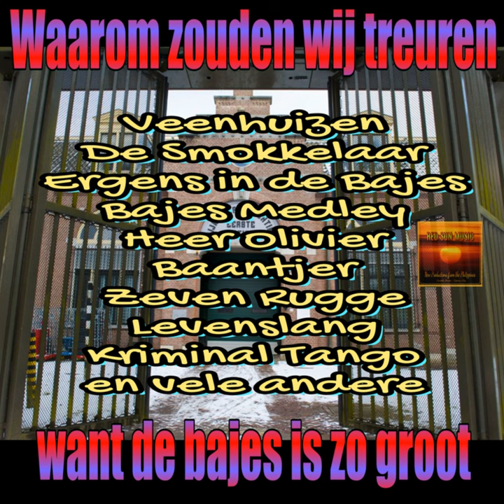Veenhuizen (2021 Remastered Remix)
Veenhuizen (2021 Remastered Remix) · Jacky R. · J. Cash · J. Reed · Cees Vermeulen Windsant

En Waarom Zouden Wij Treuren

Producer: Cees Vermeulen Windsant
Composer: J. Cash
Composer: J. Reed